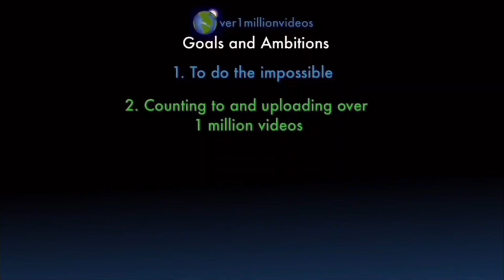Counting to ONE MILLION!!, This is Number 103,730